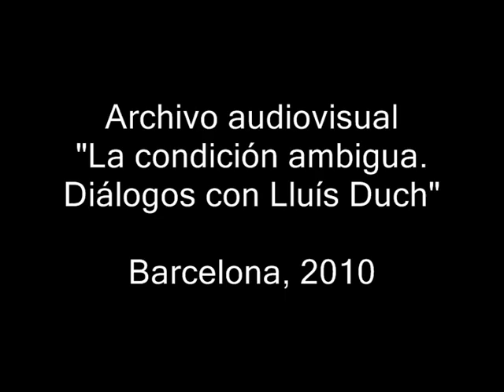La condicion ambigua (2)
Presentación del libro "La condición ambigua. Diálogos con Lluís Duch" en un interesante conversación entre el autor Albert Chillón, escritor, ensayista y profesor de Antropología de la Comunicació en la UAB; Lluís Duch, antropólogo, teólogo y monje de Montserrat recién galardonado con la Cruz de Sant Jordi; Fernando Pérez Borbujo, profesor de filosofía en la UPF y Antoni Vicens, profesor de filosofía en la UAB.